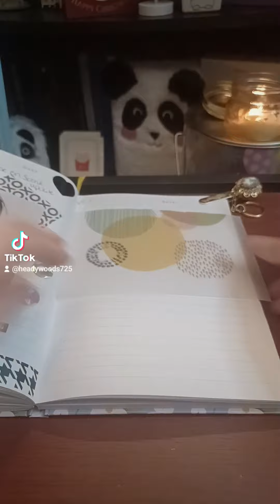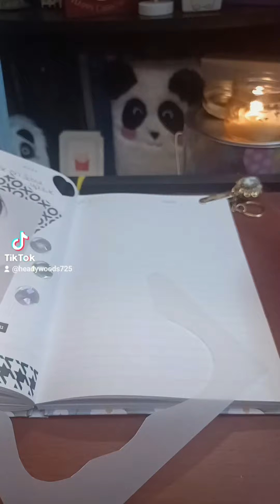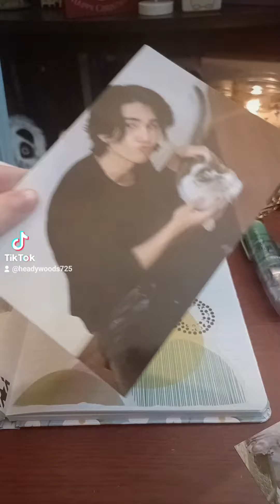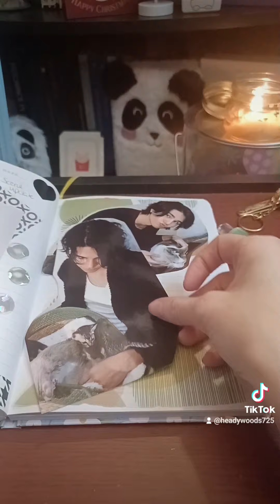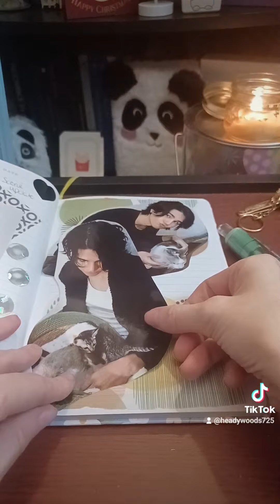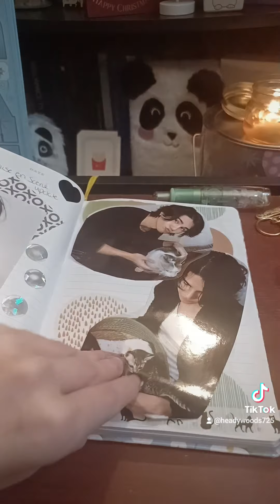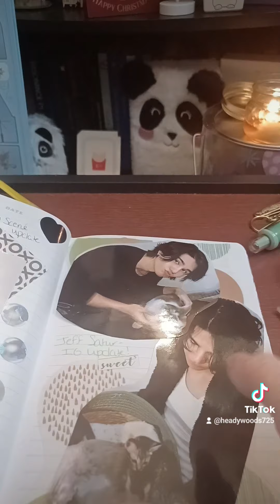Jeff Satur Kitty Spread!! 😺